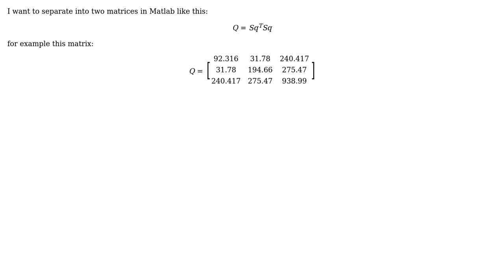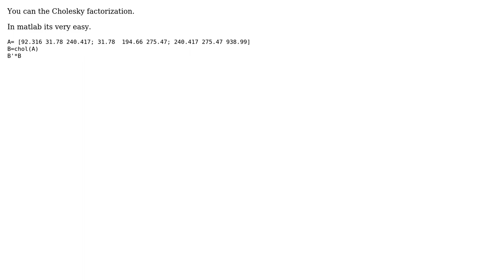Engineering: How I can separate a matrix into two matrices in Matlab?